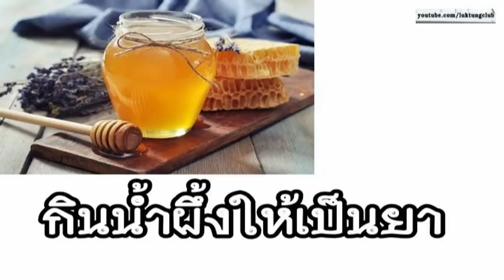กินน้ำผึ้ง ให้เป็นยา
กินน้ำผึ้งให้เป็นยา

น้ำผึ้ง อุดมไปคุณประโยชน์มากมาย แต่ทุกคนทราบหรือไม่ว่า น้ำผึ้งก็สามารถรักษาโรคต่าง ๆ ได้ด้วย

ขอขอบคุณข้อมูลจาก : หนังสือพิมพ์บ้านเมือง